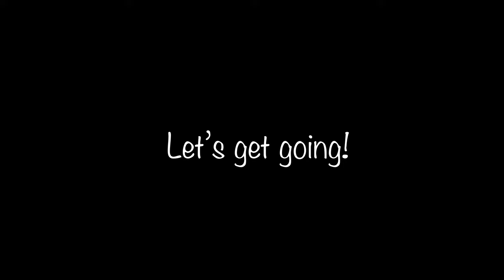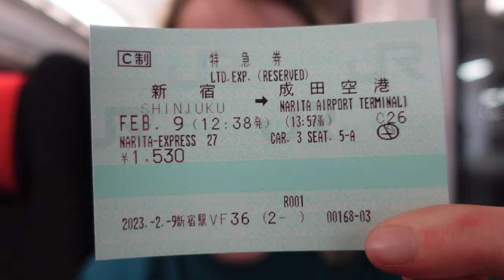From Tokyo to Snowy Sapporo | Winter Journey Begins // Japan Vlog 9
🌸 Konnichiwa, everyone! I'm thrilled to bring you along on my journey from Tokyo to the captivating city of Sapporo in Hokkaido. Join me as I embark on this exciting adventure filled with snow, cold temperatures, and the promise of unforgettable experiences. ❄️🏙️

My day began with a train ride to the airport, where I boarded a flight from Haneda to Sapporo. The anticipation of exploring a new city filled me with excitement. Upon arrival, I hopped on another train and made my way to my hotel. Although the journey went smoothly, it took a little longer than expected, causing a slight delay. Nonetheless, I embraced the extra time to take in the snowy surroundings. As a Norwegian, the snow and cold temperatures made me feel right at home! 🚂✈️❄️

After settling into my hotel room, I regrettably didn't have much time to venture out and explore. However, the anticipation for tomorrow's adventures kept my spirits high. I eagerly await the opportunity to immerse myself in the vibrant atmosphere of Sapporo city and witness the renowned Sapporo Snow Festival. It's an event I've longed to experience, and I can't wait to share it with you! ⛄🏰❤️

Stay tuned for the upcoming video, where we'll dive headfirst into the enchanting world of the Sapporo Snow Festival and discover the awe-inspiring snow sculptures, captivating performances, and the delightful atmosphere that fills the city. Let's embark on this winter adventure together! ❄️✨🎉

ABOUT MY CHANNEL:
I am a 30 year old Norwegian woman who is living in Japan.

Japan, travel, vlog, Tokyo, share house, living, a day in my life, hotel, sightseeing, Sapporo, Hokkaido